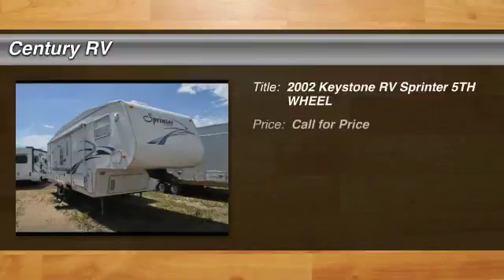2002 Keystone RV Sprinter Longmont CO 6663B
2002 Keystone RV Sprinter 274RKS

Century RV
10400 E. I-25 Frontage Road

Pick up this White 2002 Keystone RV Sprinter, available today at Century RV. This could be the one you've been searching for.